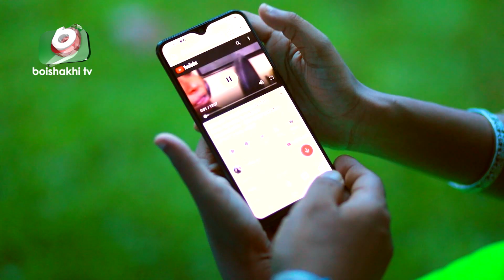কমেডি নাটক - চাপাবাজ | New Comedy Natok Chapabaj EP 444 | Hasan Jahangir, Anonna Anu - Serial Drama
রচনা ও পরিচালনা: হাসান জাহাঙ্গীর

অভিনয়: এটি এম শামসুজ্জামান, ড. এনামুল হক, হুমায়রা হিমু, সাব্বির আহমেদ, নাদের চৌধুরী, হাসান জাহাঙ্গীর, এ্যানি খান, ফারুক আহমেদ, শামীমা, আশরাফ, বাবর, শাহরিয়ার, ঈশানা, প্রান রায়, বিথি রানী, আবিদ, শম্পা, সুজাতা, লিনিয়া ফেরদৌস, সিরাজ হায়দার, শবনম পারভীন, আফজাল শরীফ, সাখা চৌধুরী, জিল্লুর রহমান, কামরুল বাহার, জামিল, শামীম, শাহীন, উত্তম, লিটন খন্দকার, হুমায়ূন, বাদল, সোহেল, শাহীন, সোহাগ।

Writer & Director: Hasan Jahangir

Cast: ATM Samsuzzaman, Dr. Enamul Haque, Humaira Himu, Sabbir, Nader Chowdhury, Hasan Jahangir, Anny Khan, Farukh Ahmed, Shamima, Ashraf, Babor, Shahrier, Eshana, Pran Ray, Bithi Rani, Abid Sompa, Sujata, Linea, Siraj Haider, Shobnom Pervin, Afzal Sharif, Shakha Chowdhury, Zillur Rahman, Kamrul Bahar, Jamil, Shamim, Shahin, Uttam, Liton Khandokar, Humayun, ‍Sohel, Shahin, Sohag.